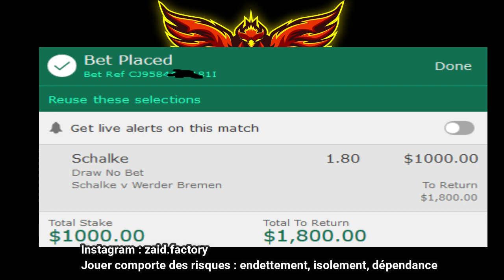L3EBT 2 TICKETS MISE 20.000 DHS بشعار نكون أولا نكون 🤯 ( Pronostic Bundesliga )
2 Pronostics bien analysés en Bundesliga  , l3ebthum b une mise de 20.000 DHS , mais sm3o la vidéo kamla bach matqoulbouch ✊
N’oubliez pas la famille un maximum de like pour les encouragements et la motivation w laissez nous en commentaire vos meilleurs pronostics.